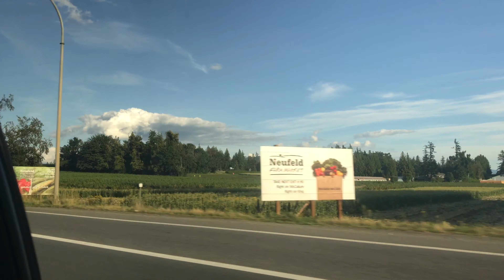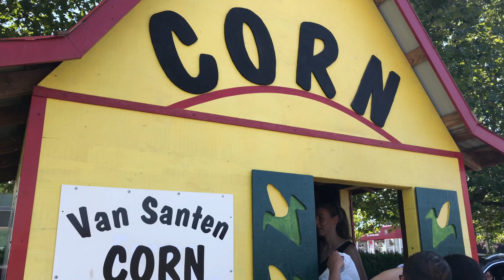Vlog#4 - Chilliwack vlog | Junah Tamayo